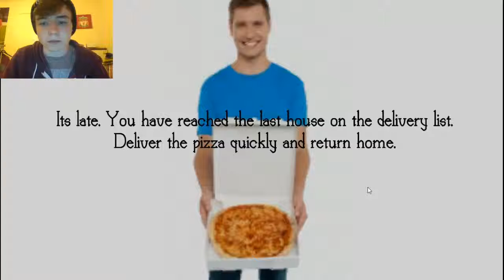Pizza delivery walkthrough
a quick guide of pizza delivery v0.1